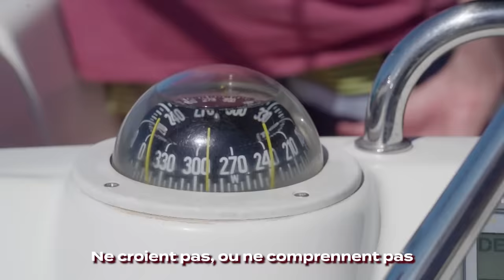LE SYNDROME D'ASPERGER - LAURA LAUNE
Extrait de mon documentaire « La victoire de l’audace » toujours dispo en streaming ☺️

Merci à @thonytoy de m’avoir suivie avec ses caméras pendant 2 ans 🎥🕵🏻‍♂️ (et merci aussi d’avoir arrêté)